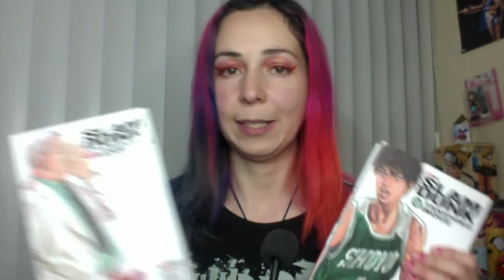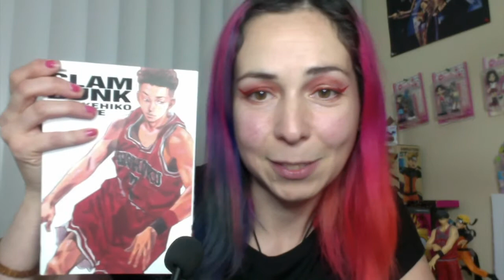Película nueva de Slam Dunk anunciada por Takehiko Inoue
yeah el mejor manga de basquetball y de deportes regresa en forma de película, no sabemos mucho de ella pero sí platicamos de la noticia. Te cuento qué dijo el mangaka así como de qué trata el manga si es que no lo conocías. Además consejos para sentirte mejor y activarte.

VIDEO DEL LIBRO 1 DE ILUSTRACIONES DE SLAM DUNK

Nuestras redes

Snapchat LitziaBeltran